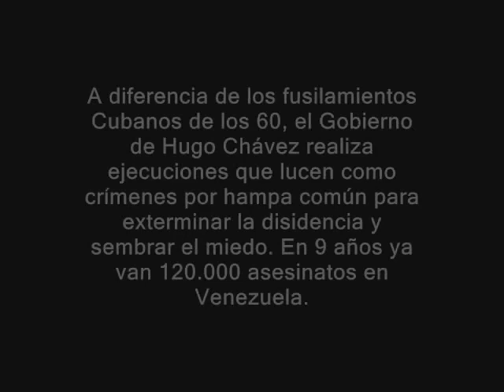Asesinado Periodista Venezolano Javier García, de RCTV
Lunes, 16 de Junio de 2008. Especial para RUEDALO.ORG. Miami, Florida.- El ancla del noticiero nocturno de RCTV Internacional, Javier García, de 37 años de edad, fue encontrado muerto en su apartamento de Caracas la madrugada del Domingo 15 de junio de 2008, luego de que un bombero ingresara por rapell a su habitación. Su cadaver fue encontrado con tres puñaladas en el pecho y dos en la pierna derecha. No hubo hurto alguno.

De acuerdo a informes de prensa, compañeros de trabajo y allegados comenzaron a sospechar que algo podría haberle ocurrido al periodista cuando el sábado al mediodía no llegó al canal para grabar el programa de lotería que conducía.

RCTV es una estación de televisión cuya licencia para transmitir por la señal abierta del Canal 2 del espectro radioeléctrico no fue renovada a finales de mayo de 2007 luego de que el Teniente Coronel (r) Hugo Chávez la acusara de "golpista".

Varios periodistas de RCTV han sido perseguidos y agredidos por agentes del gobierno chavista. Incluso, existe una demanda en contra de Venezuela ante la Corte Interamericana de los Derechos Humanos por violaciones a los derechos humanos de los trabajadores de RCTV, incluyendo al occiso.

A diferencia de los fusilamientos públicos realizados por el dictador cubano Fidel Castro en los albores de su revolución cubana marxista y comunista durante los años 60, el Gobierno de Hugo Chávez esta llevando a cabo una campaña sistematica de exterminio de la disidencia, la cual disfraza como "crímenes por hampa común". Los asesinatos en Venezuela alcanzan la  cifra de 120.000 en casi 10 años de Gobierno chavista.

La tragedia de Venezuela consiste en que muchos de los asesinatos son crímenes políticos que pasan desapercibidos. Las instituciones venezolanas no los investigan porque las mismas estan controladas por el Gobierno de Hugo Chávez. Por otro lado, los medios independientes no los reseñan e investigan por temor a ser cerrados.

¿Será el asesinato de este periodista de RCTV una ejecución más por motivos políticos?

RUEDALO!